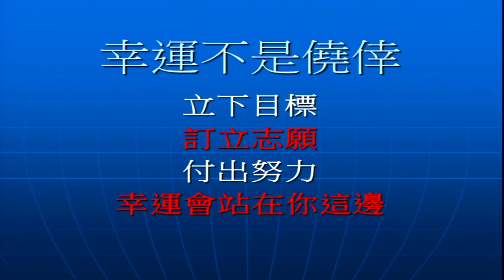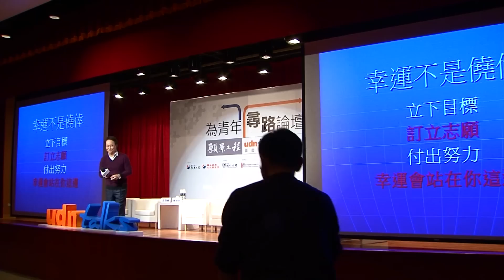【願景工程—為青年尋路論壇】李四端：如何準備好生命的轉彎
錯誤的過往－學習等待、後悔、堅持。

主講人：李四端（節目主持人）

—培養一個興趣，喜愛一項運動，湧有一群好友和和樂的家庭，生命有這些相伴足矣。

李四端大學和碩士唸新聞，就這樣成了一輩子做最久的事。他剛好遇上電視生態大變動：民國70年代的抗爭和解禁，80年代頻道開放，90年代政黨輪替；他從台視到有線TVBS，又轉回華視，又重回TVBS，然後又到了公視。連番轉折，這中間有幸運的眷顧，也有意外的失落。

無論如何，每一段過程都讓李四端更能看清自己。